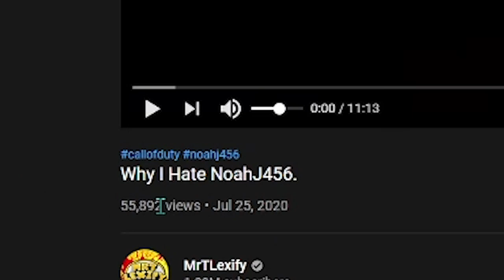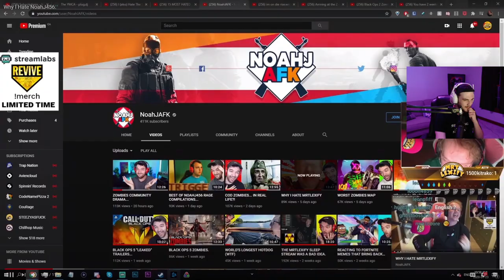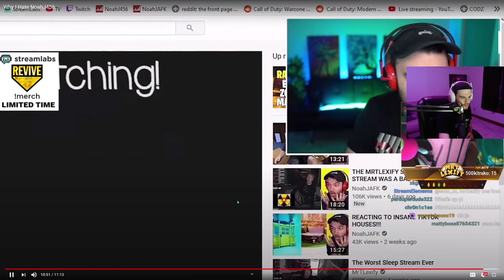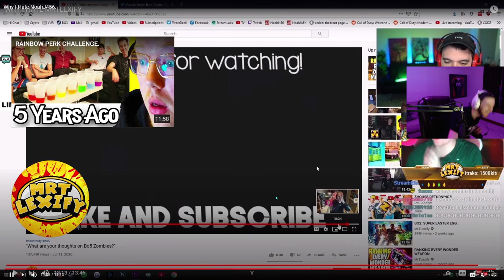Zombies Youtubers Are Stinky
Reacting to MrtLexify talk about Black ops 5 zombies with Noahj456 reaction to lex. lmao

All content owned by TheCh0pper (family friendly PG + no swearing)